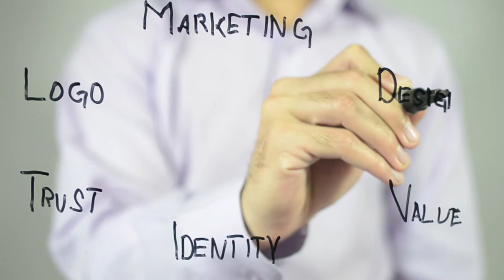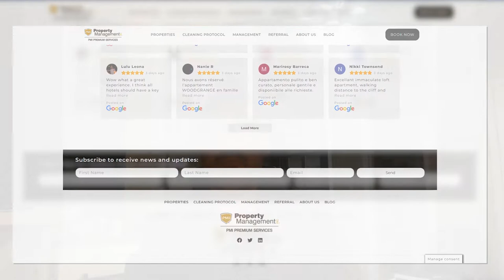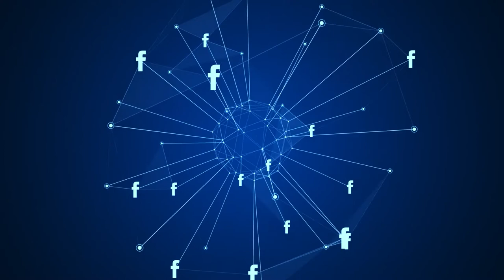Digital Marketing Strategies For Airbnb & Vacation Rentals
Marketing is one of the most important things you need in order to grow ANY business, and with the internet being the main go-to for so many people, having a digital marketing strategy is extremely important.

Welcome back to another episode! Today I want to talk to you guys about digital marketing strategies for Airbnb and vacation rentals. Since this is such an important part of your business it is extremely important to have a good digital marketing strategy and use the data to complete your strategy.

We talk about the importance of creating a brand to get repeat customers and even talk about how joining Facebook groups can help you market your properties!

Want to know if your tenants are having a party on your property?! Check out this party squasher:

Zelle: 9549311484